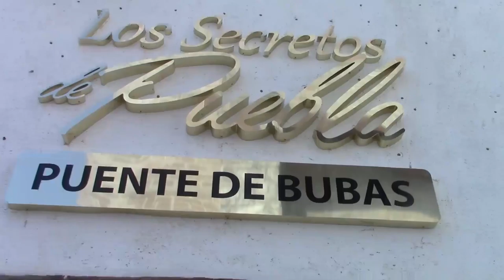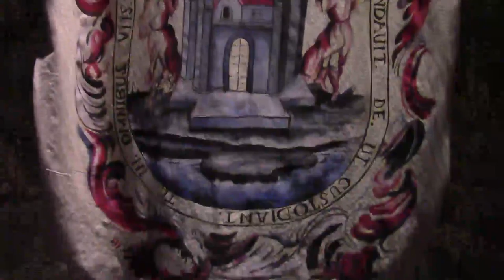Puente de Bubas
Pasaje subterráneo del Centro Histórico de Puebla

Puebla, Puebla. 4 de abril de 2016. El puente Bubas es un pasaje subterráneo de llegada a la ciudad y que antiguamente conectaba con un Hospital donde se atendían enfermos con sífilis y peste bubónica, siendo este el motivo de su nombre; el cual ahora está abierto para su visita turística. El pasaje muestra las características arquitectónicas de los siglos XVI al XVIII, así como el escudo original de acceso a la ciudad de Puebla del siglo XVII y el estanco de caballos donde los viajeros limpiaban las herraduras de sus animales y carretas antes de entrar para no contaminar la ciudad. También servía como referente de separación de las clases criolla e indígena, dividiendo las zonas antiguamente conocidas como Cuetlaxcoapan y Huitzilapan. El puente de Bubas está ubicado en la avenida 2 oriente la cual cruza por debajo y el boulevard 5 de mayo, el horario de visita es de 10 a 16 de martes a domingo.